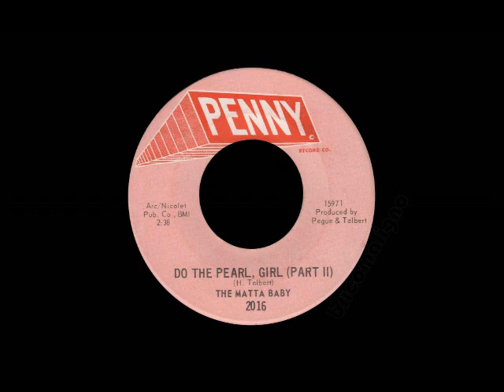The Matta Baby - Do The Pearl, Girl (Part II)